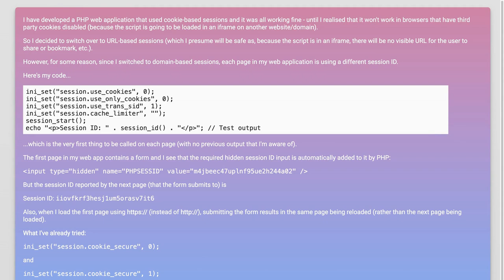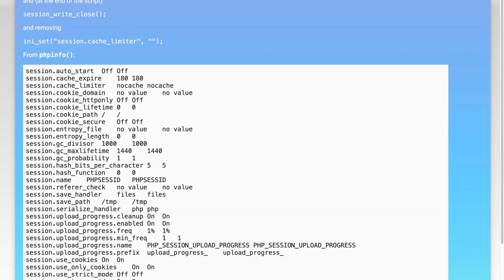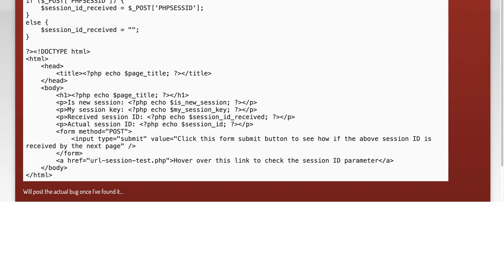PHP Session ID Changes with session.use_trans_sid: Troubleshooting Guide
In this video, we delve into the intricacies of PHP session management, focusing on how the `session.use_trans_sid` directive can impact session ID behavior. If you've ever encountered unexpected changes in session IDs during your web development projects, this troubleshooting guide is designed to help you understand the underlying causes and provide practical solutions. Join us as we explore best practices for maintaining session integrity and ensuring a seamless user experience.

Today's Topic: PHP Session ID Changes with session.use_trans_sid: Troubleshooting Guide

Related to: php, sessionid, session.use_trans_sid, troubleshootingguide, phpsessions, sessionmanagement, webdevelopment, phpprogramming, sessionhandling, phpconfiguration, sessionsecurity, debuggingphp, webapplication, server-sidescripting,